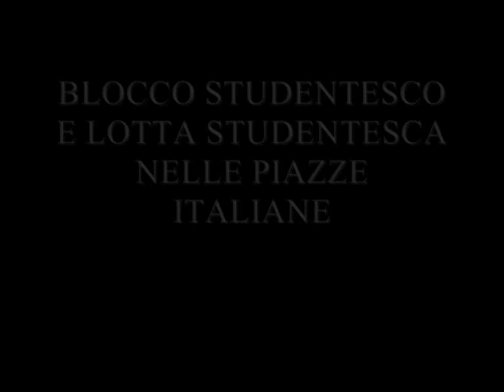Blocco Studentesco e Lotta Studentesca nelle piazze italiane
blocco e lotta studentesca
ONORE AI MARTIRI DELLE FOIBE